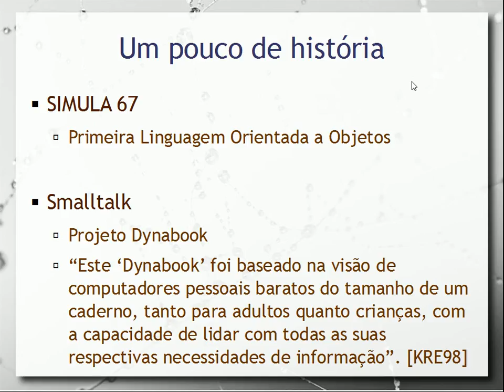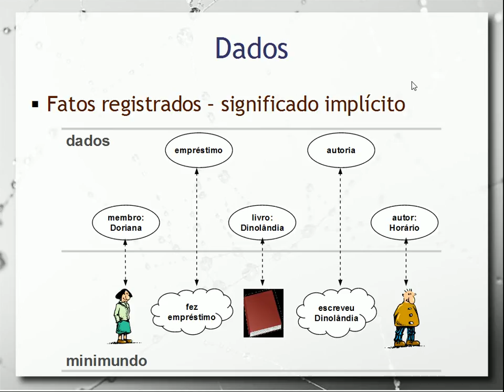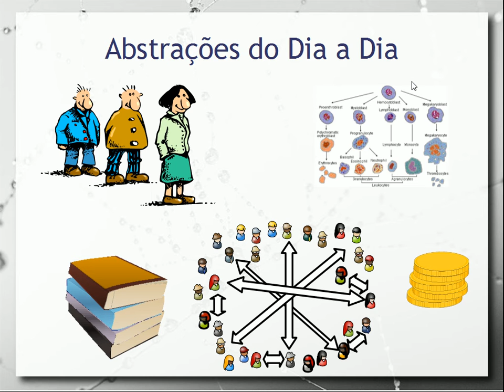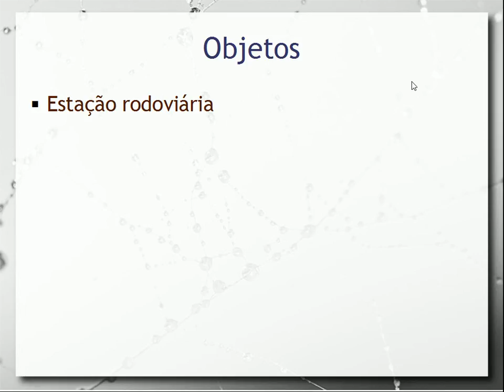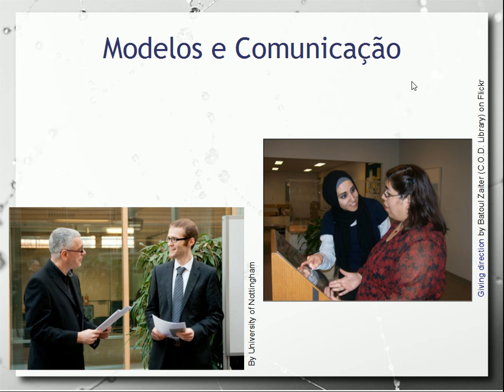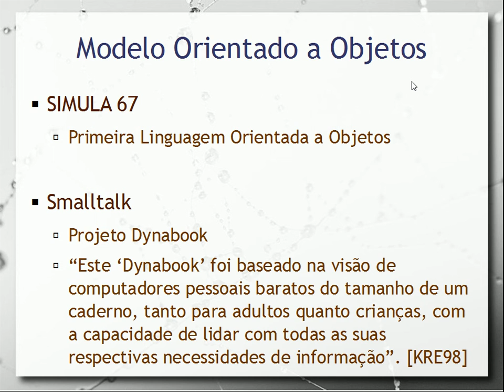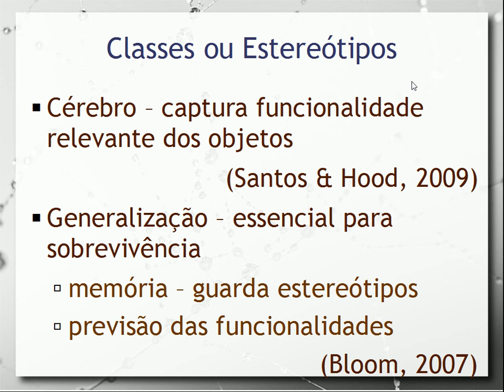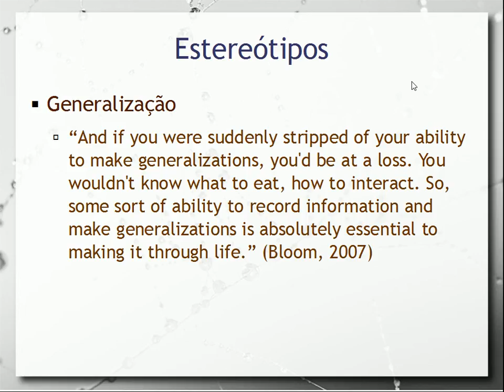Noções de Objetos e Classes - Aula 02 - Programação Orientada a Objetos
Fundamentos de Orientação a Objetos. Introdução à noção de Objetos e Classes a partir da nossa percepção do mundo e o modo como pensamos sobre ele.